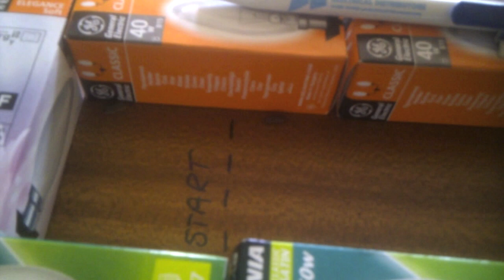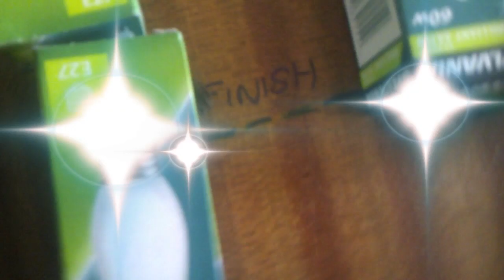Wood lice F1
Woodlice F!